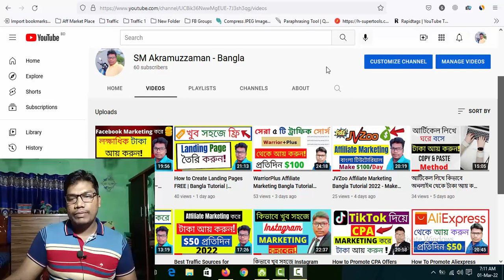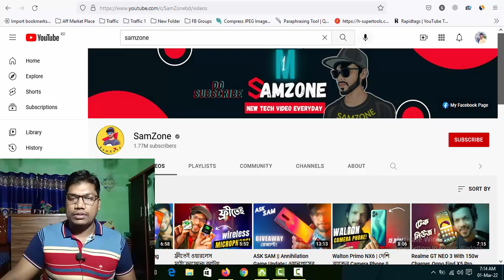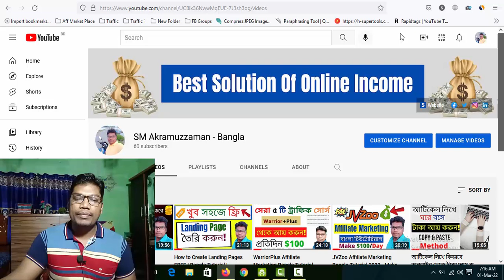YouTube Marketing Bangla Tutorial - How To Earn Money YouTube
How would an extra $10,000 a month change your life? You can find out for yourself! This is the easiest way to start a profitable, passive-income-producing business! It’s time to build your own Empire! This is only for the Action-Takers. You’ll love this

Thanks
SM Akramuzzaman